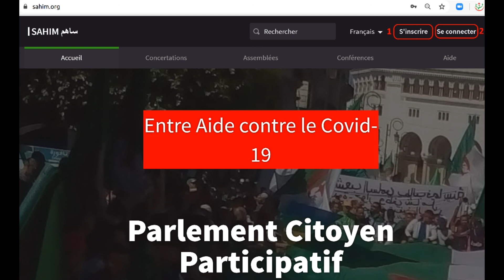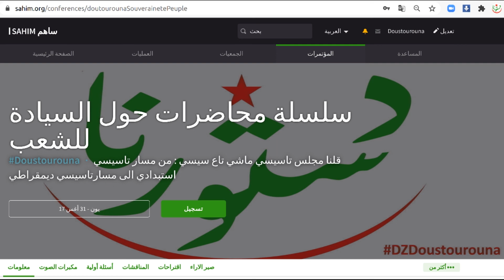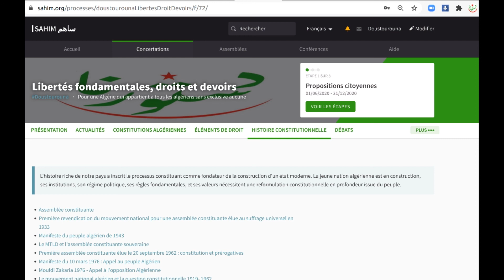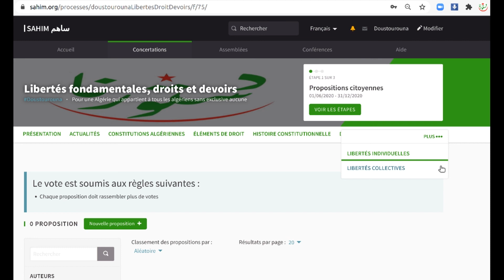Doustourouna - Conférence#2 - Les Libertés, normes juridiques et droits de l'homme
سلسلة المحاضرات حول الحريات، المعايير القانونية و حقوق الانسان